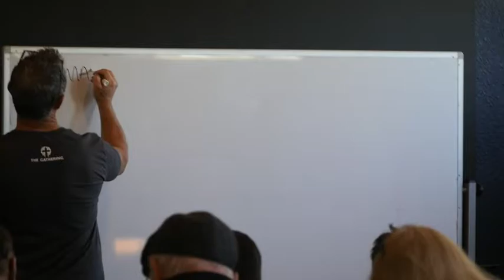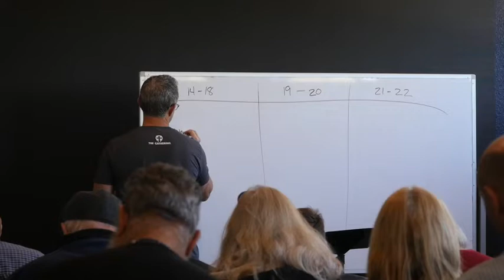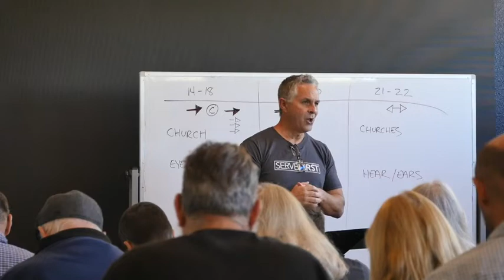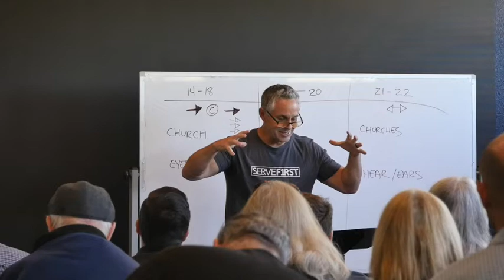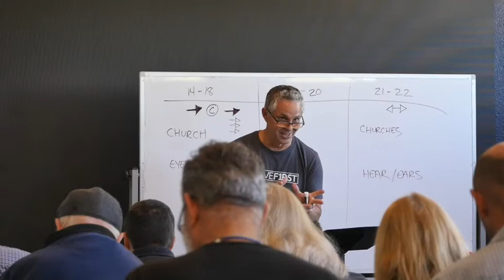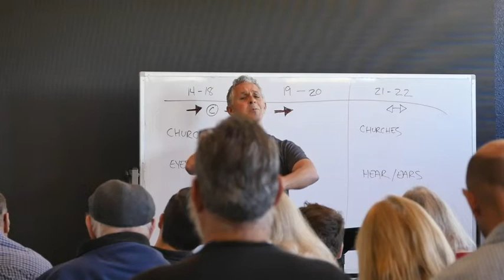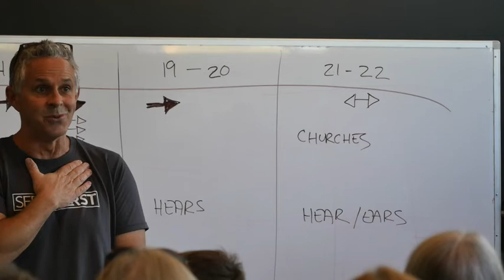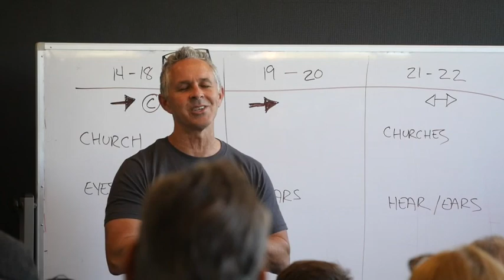IMPACT Restart 2022: Restart Your Passion with George Clerie